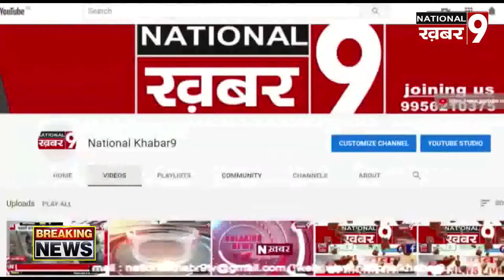ट्रक और बाइक की हुई भिड़ंत चाचा भतीजी हुए घायल